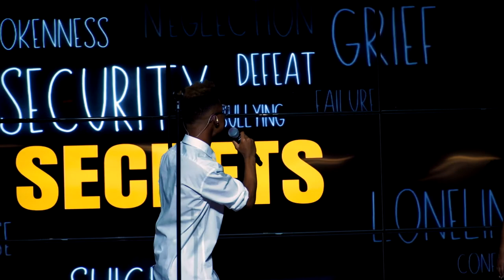Rodney Iler - Secrets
Music video by Rodney Iler performing Secrets.